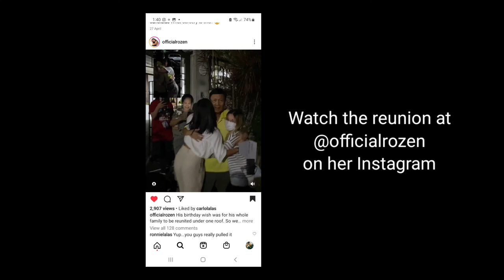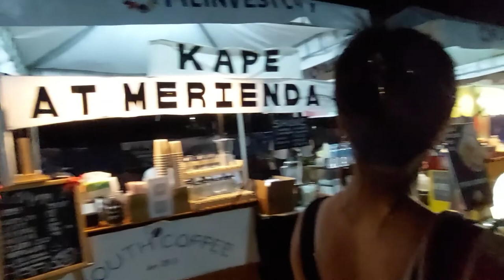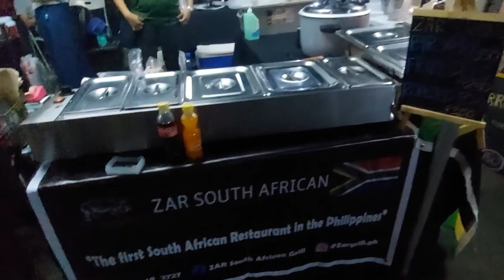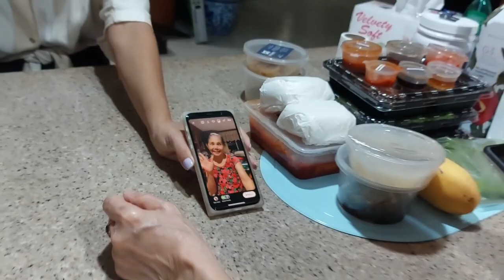Behind the Scenes of a Social Media Influencer | @rozenlalas | The Alabang Vlogger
This vlog focuses on my sister, Rozen as she goes on with her day while making content for her followers. Though it shows the lighter side of her making reels and content, it doesn't show the real situation we have had during these crucial months taking care of Dad at home until he eventually passed away this July 2022.

Still, it is best to tell the story as it is and to show to the world what goes on behind the scenes of all those photos and reels you see on social media. It's definitely just not fun and games, it is strategic and a lot of time making content that sometimes doesn't make it to the final cut.